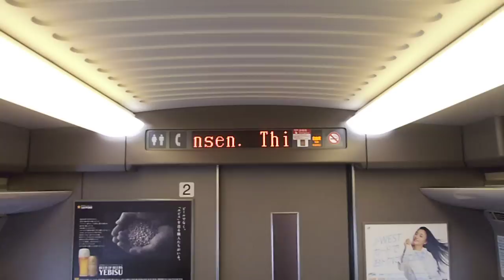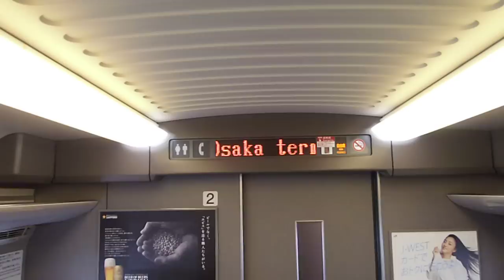Inside/Interior view of Japanese Shinkansen (High Speed Bullet Train) Kodama in Tokyo, Japan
Short video of the inside of the Shinkansen High Speed Bullet Train Kodama in Tokyo, Japan.  You will notice the information screen in dual language, Japanese and English.